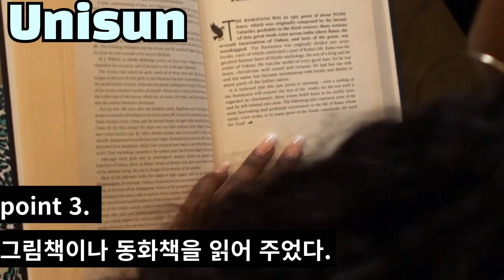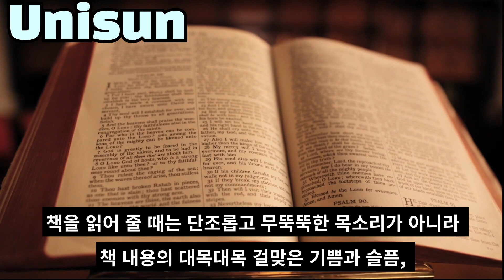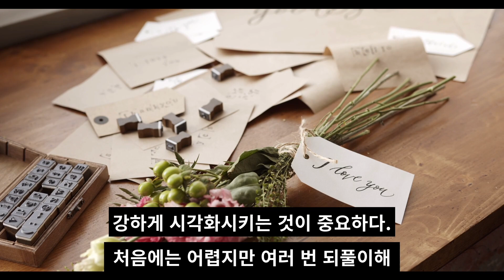남편과함께하는 태아교육,태아는천재다/태교교육6가지포인트/한국의태교교육 The Fetus is a Genius/Korean Prenatal Education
남편과함께하는 태아교육,태아는천재다/태교교육6가지포인트/한국의태교교육.
The Fetus is a Genius/Prenatal Education 6 Points/Korean Prenatal Education